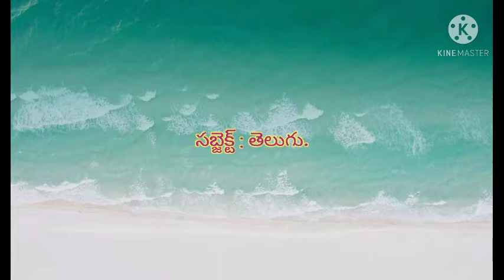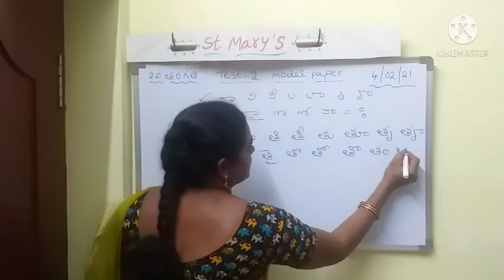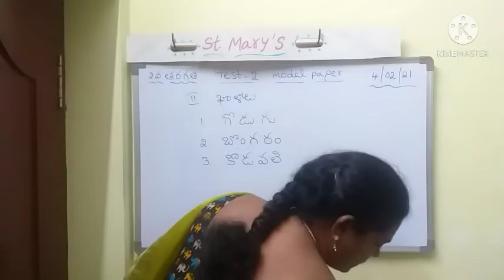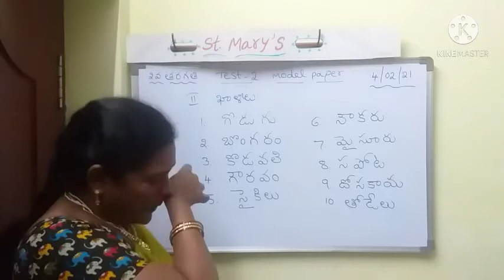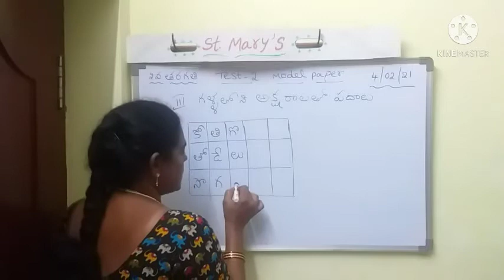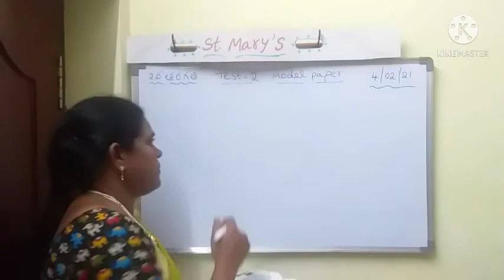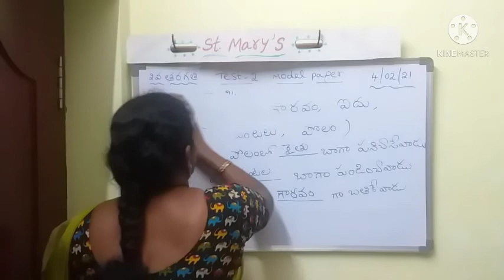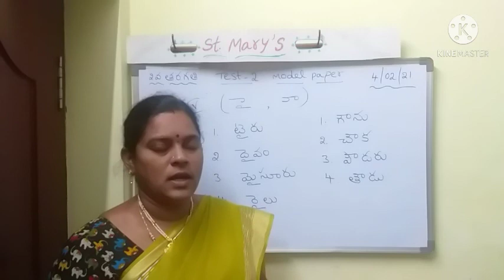2nd std Test - 2 Model Paper.